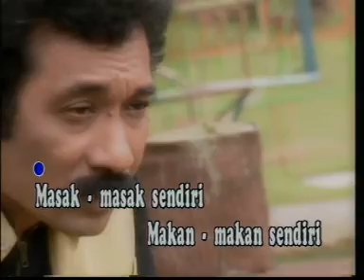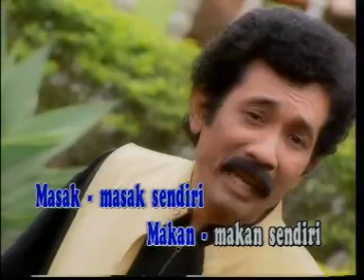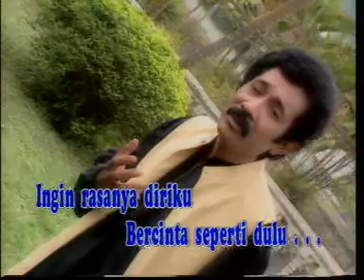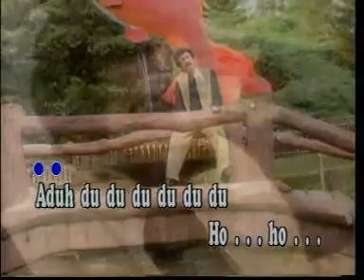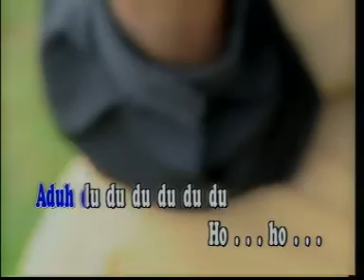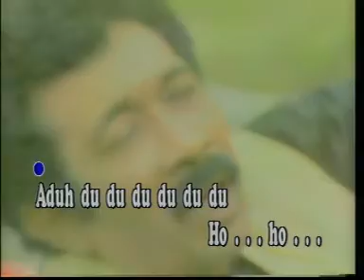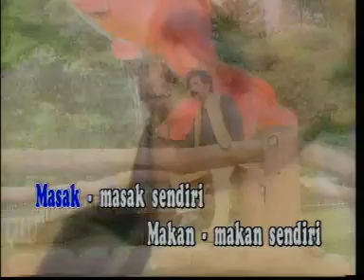Hamdan ATT - Angka Satu (Karaoke)